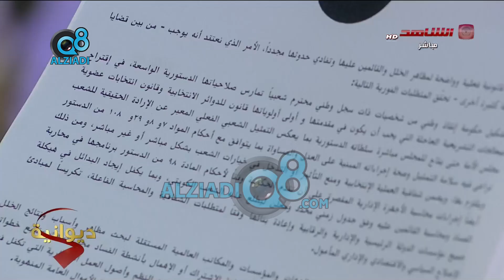لقاء د. عبيد الوسمي في برنامج الديوانية عبر قناة الشاهد 11-11-2021 | كامل